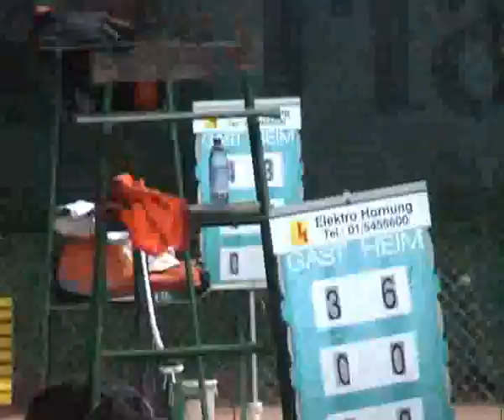Part 3 - Aufstiegsspiel Landesliga C - Meisterfeier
Der 1.Herrenmannschaft des UTK Langenzersdorf trat am 1.7.2007 gegen die Mannschaft aus Großenzersdorf an um in die Landesliga C aufzusteigen. Das gelang auf beeidruckende Art und Weise  (more)